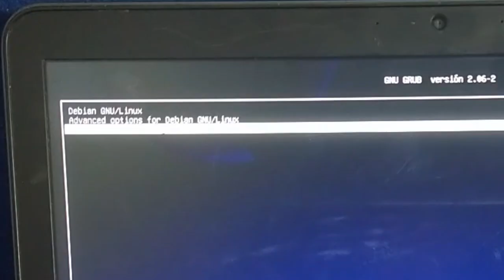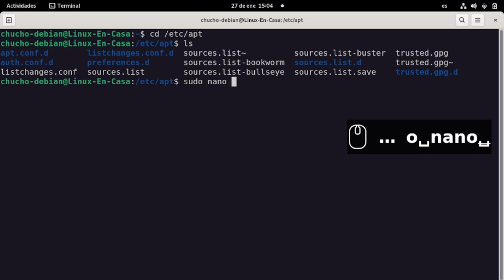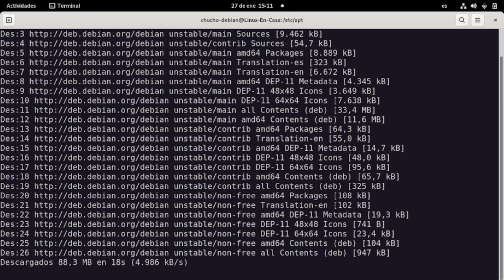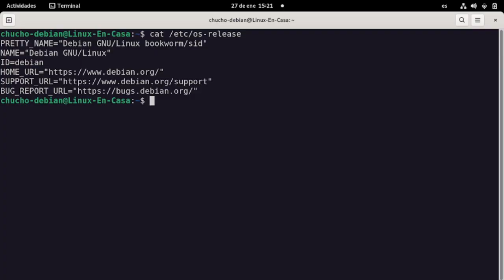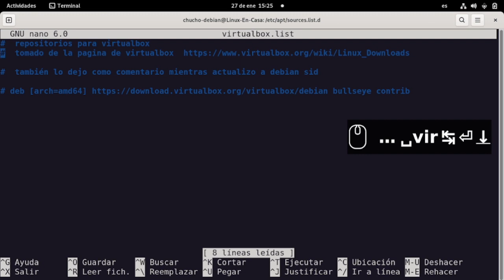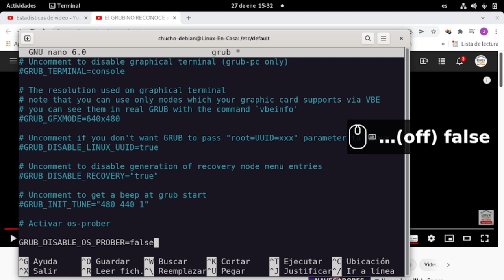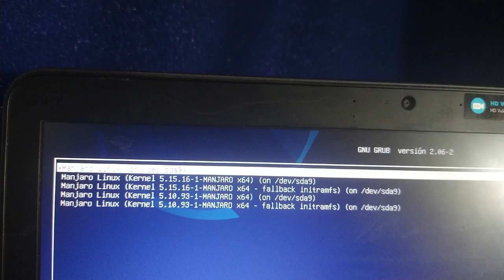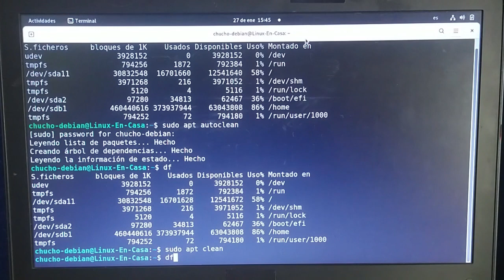(4/4) Actualización Completa de Linux Debian en un PC Real 🐧Paso a Paso [V302]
Cuarto y muy posiblemente último video de la serie sobre la actualización Completa del Sistema Debian GNU/Linux;  full-upgrade desde Buster, Bullseye, Bookworm y terminando en la Versión Unstable denominada Debian Sid.

En este video se termina la actualización (full-upgrade) desde la versión Linux Debian 11 Bullseye, actual versión Estable; a la versión de Linux Debian Testing, con nombre clave Bookworm.

Nota:  Los pasos después del minuto 06:18 se grabaron únicamente con la cámara del Celular.  No encontré la grabación de OBS; tal vez la borré o detuve la grabación en OBS.  Sorry :-(

La instalación se hace en un Portatil de Marca Hewlett Packard ProBook 430 G3.